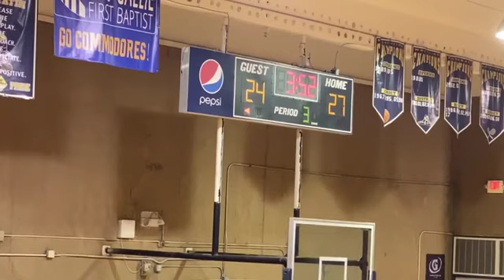2/3/22 BOYS PREP BASKETBALL DISTRICT CLASH 🏀: ROCKLEDGE RAIDERS 17-3 AT EAU GALLIE COMMODORES 14-9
BSN BOYS PREP BASKETBALL DISTRICT CLASH 🏀: ROCKLEDGE RAIDERS 17-3 AT EAU GALLIE COMMODORES 14-9